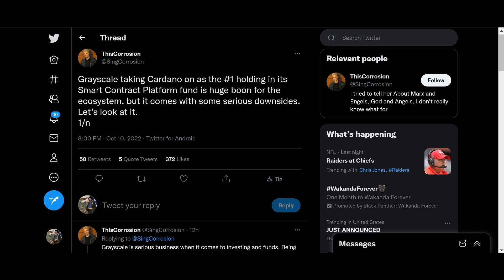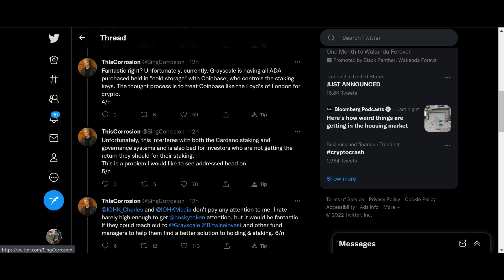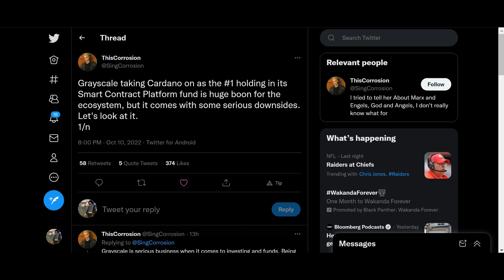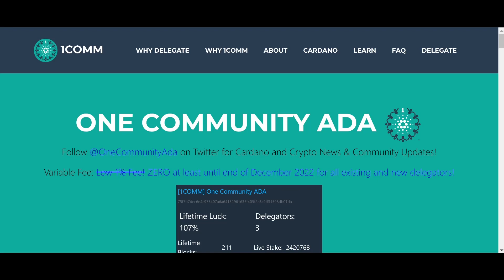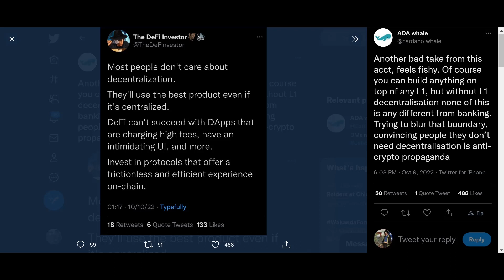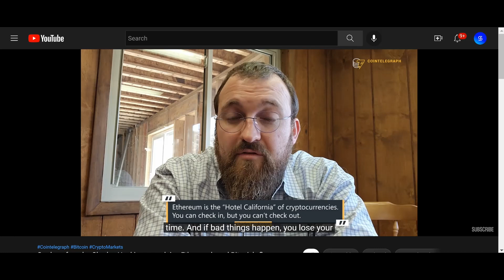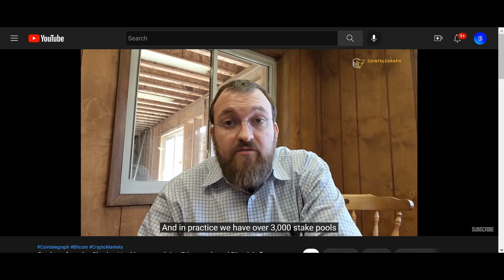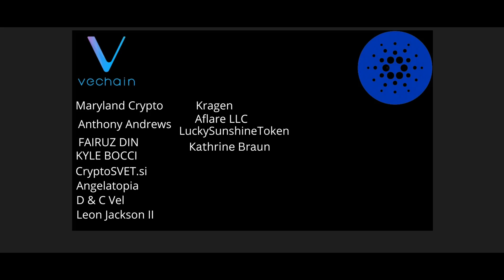Cardano ADA News: Greyscale Will DRIVE ADA Adoption! Cardano Will Explode Next Bull Run!